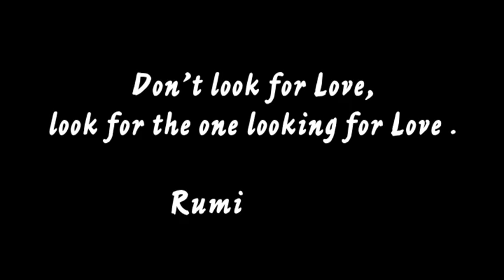The JOURNEY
Directed by:  iraj salarvand
Actor:
Ali Reza Heidari
Script:  iraj salarvand
Edit:  iraj salarvand
Poster:
Nima edminanie
Producer: iraj salarvand
caught up in memories of war!